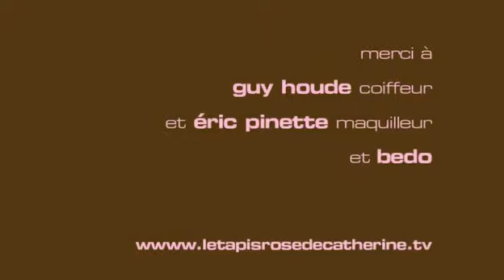Angle mort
Cette semaine c'était la première du film,  Angle mort, avec Karine Vanasse et Sébastien Huberdeau.
Parlons donc thriller et suspense sur le Tapis rose